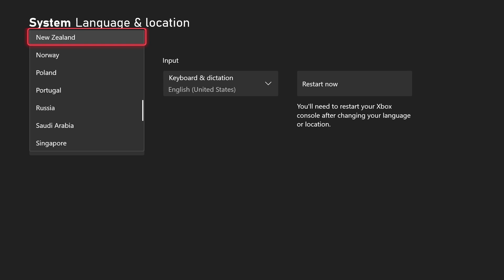HOW TO PLAY NBA 2K22 EARLY (XBOX, PS5)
HOW TO PLAY NBA NBA2K22 EARLY